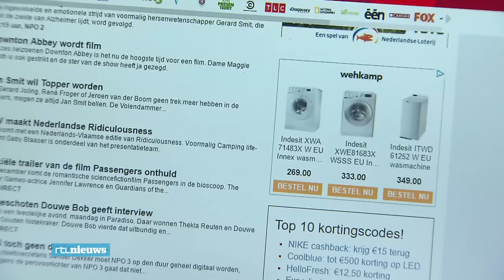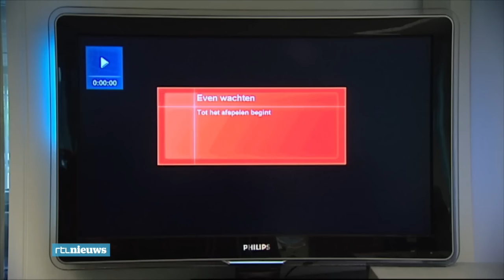Alleen nog maar reclame op tv die je wél wil zien - RTL NIEUWS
TV-reclames voor maandverband of babyzalf. Daar zit je als man niet op te wachten. Dankzij een nieuwe techniek is het binnenkort misschien verleden tijdn.